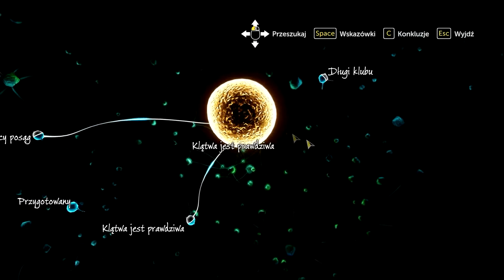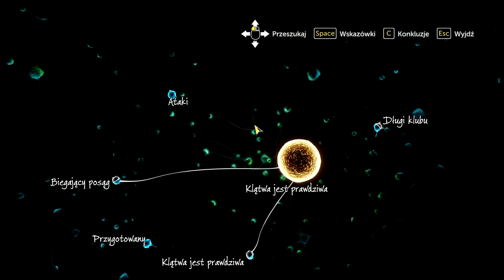Sherlock Holmes: The Devil's Daughter | 6# Tecúna Umána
Sherlock Holmes: The Devil's Daughter to dziewiąta pełnoprawna odsłona popularnej serii gier przygodowych, opowiadającej o przygodach najsłynniejszego detektywa wszechczasów, wykreowanego na kartach książek Sir Arthura Conan Doyle'a. Gra oferuje: pięć zróżnicowanych zagadek, nieliniową fabułę kształtowaną przez wybory gracza, możliwość swobodnego poruszania się po ulicach wirtualnego Londynu oraz sekwencje, charakterystyczne dla gier akcji.